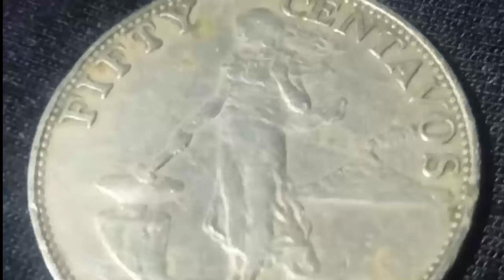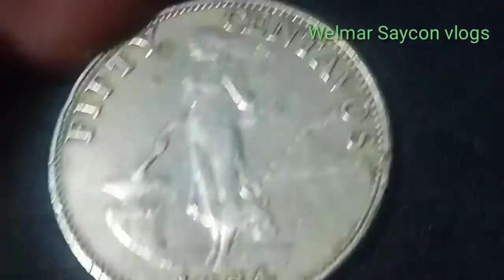Fifty Centavos 1964/ worth and year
My one of new collection fifty Centavos 1964